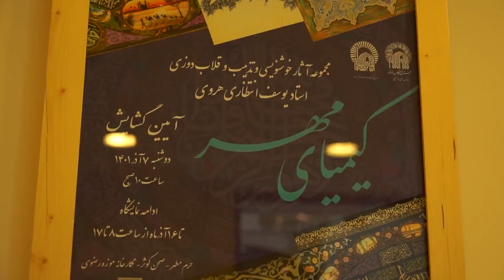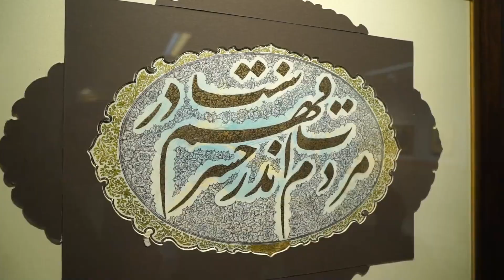نمایشگاه کیمیای مهر مجموعه آثار استاد یوسف انتظاری هروی